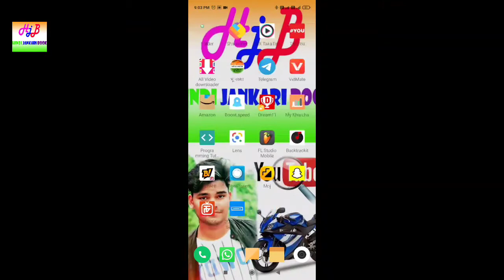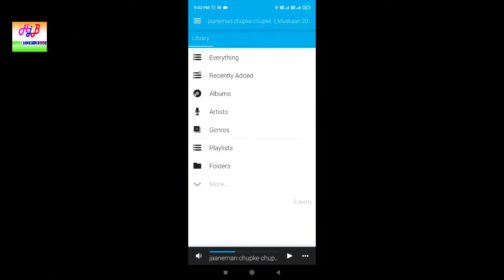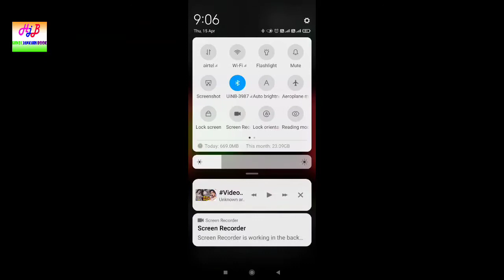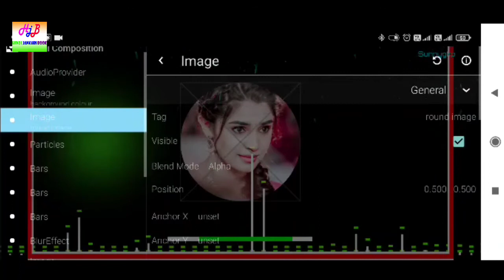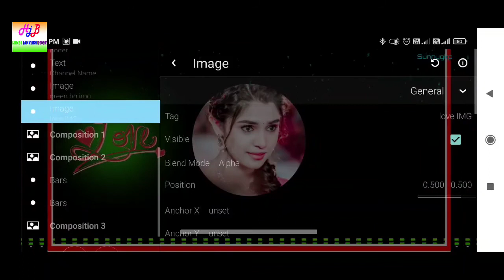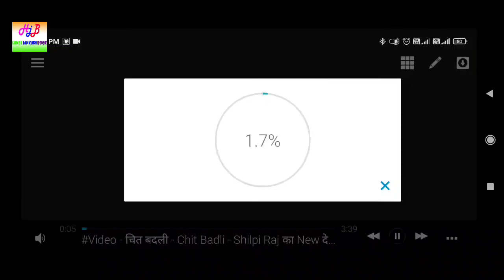New trending template 2021 | Dj song ka video kaise banate hai | dj गाने का विडियो कैसे बनाते है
New trending template 2021 avee player | Dj song ka video kaise banate hai | dj गाने का विडियो कैसे बनाते है |  | how to make dj song to video

Video export Size

Width Size 2137
Hight Size  3800

Sunnygkp Gaming

User Name 👉 Sunnygkp
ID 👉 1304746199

Dosto aaj ki video me ham baat karenge new trending dj song ka video kaise banaye effect template kaise banaye and apko apni photo edit karwani hai to mujhe Instagram pe follow kare

ID sunnyjigkp

aur mujhe massage me apni pic de mai edit kar dunga free me

App Link

full screen avee player template download link
new love avee player template download full screen
avee player fire template download
avee player free template download link